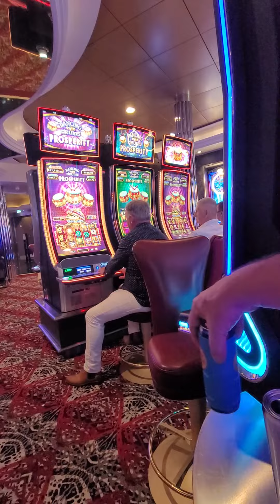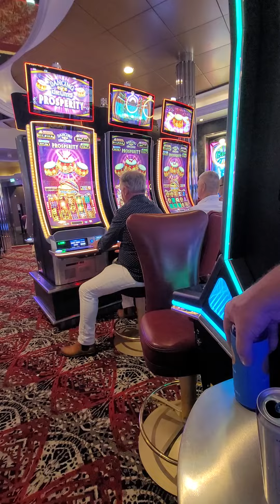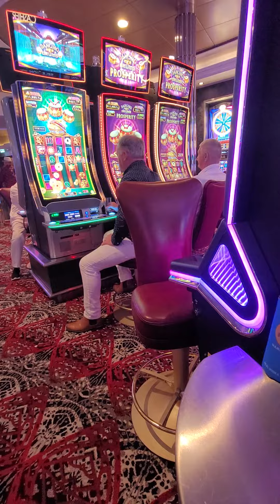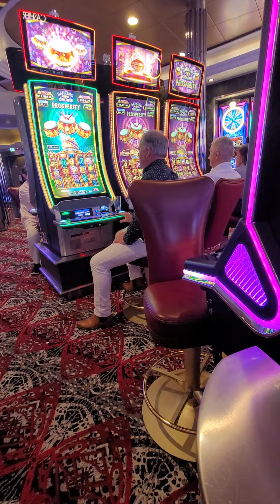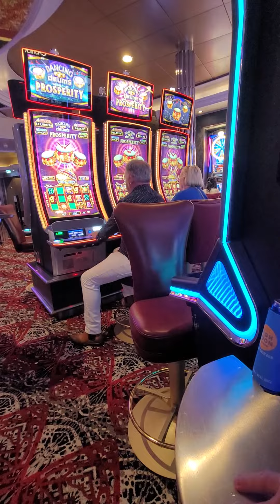when drunk meets angry